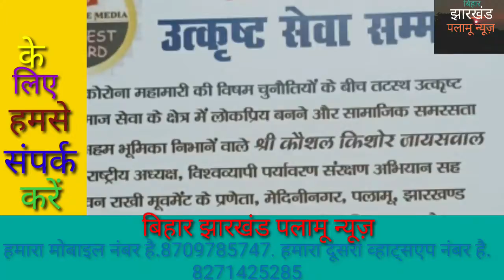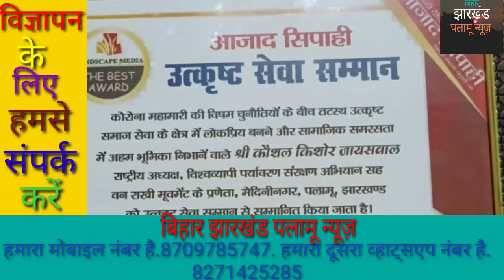47 वां उत्कृष्ट सम्मान पत्र से नवाजे गए पर्यावरणविद कौशल